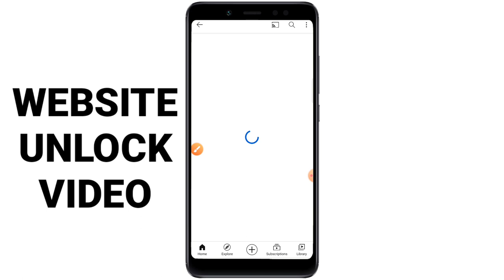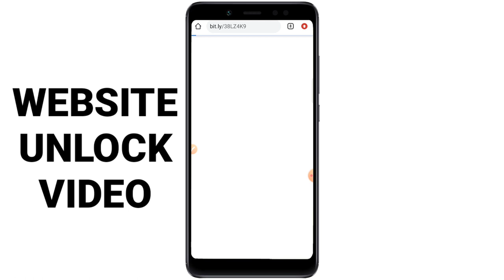January 16, 2021